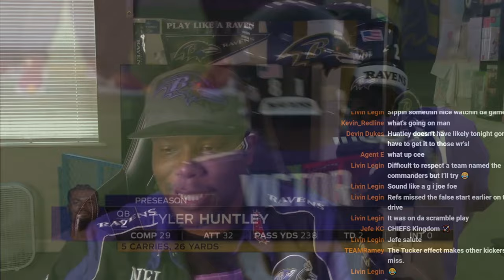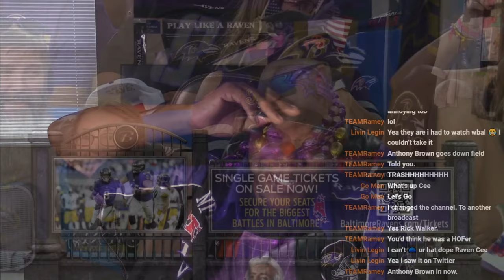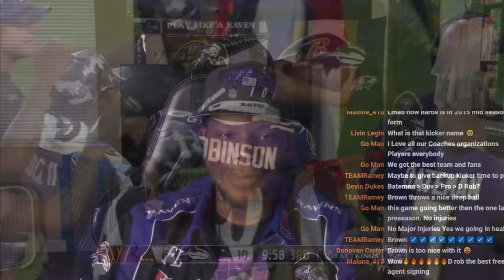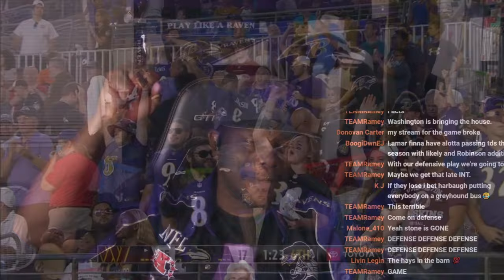RAVENS VS WASHINGTON COMMANDERS REACTION